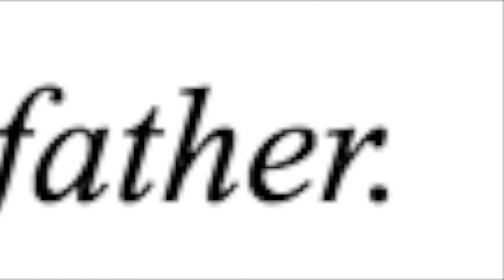Byrd Trailer 712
This is a final project I made for Dr. Darren DeFrain's 712 graduate-level Graduate Studies in Fiction: The Small Press class at Wichita State University in Wichita, Kansas. I made it through iTrailer and it is inspired by Dzanc books' "Byrd" by Kim Church.